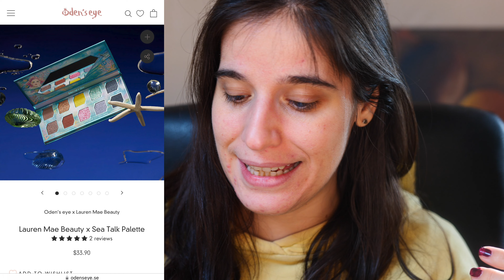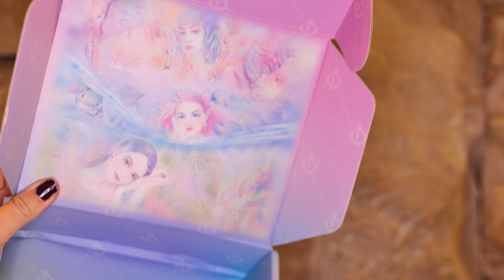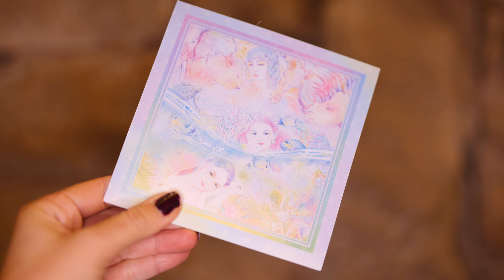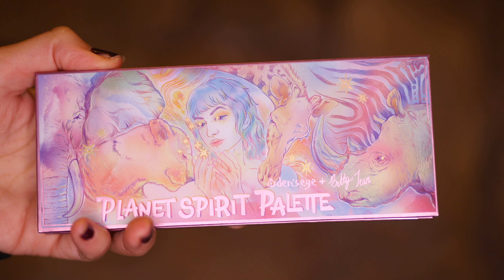⚡️Crashtest Oden's Eye x BattyBean Planet Spirit Palette⚡️ Le Tuto Fantastique de Nicole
Pour plus d'informations cliquez sur « voir plus » !!

POUDRE LIBRE : EASY BAKE LOOSE BAKING & SETTING POWDER – Huda Beauty – Teinte Sugar Cookie – 37,00e

Objectif : 50mm f/1.4 – Sigma Art
Micro : Rhodes
Logiciel de Montage : Final Cut Pro X
Miniature : Photoshop 2022